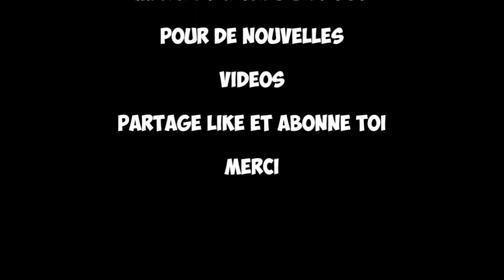COD GHOST | 6 KEMS EN LIVE AIEEEEEE !!!!!!!!!!!!!!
Aujourd’hui beaucoup de blabla mdr accompagné d une jolie game en équipe.
Merci et a très bientôt

Merci de vous abonné pour l encouragé peace .